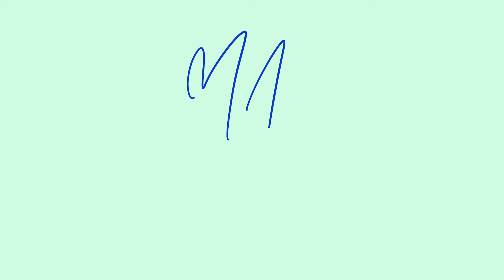Selling Essentials - Why do I need an attorney